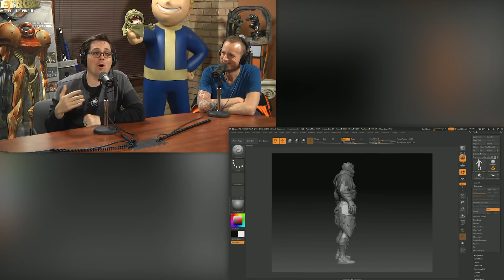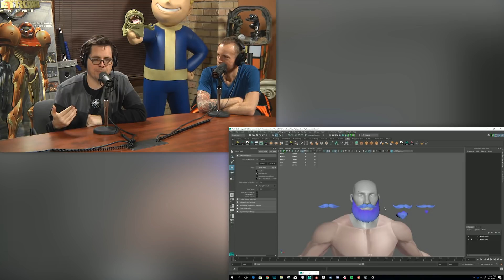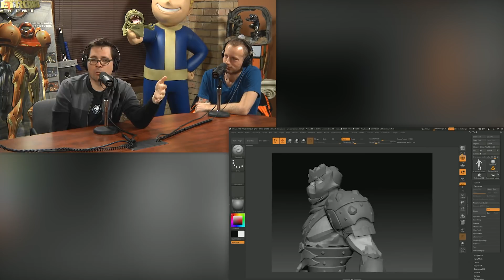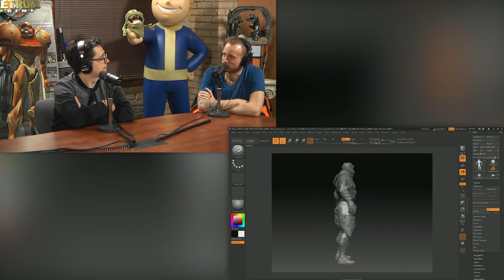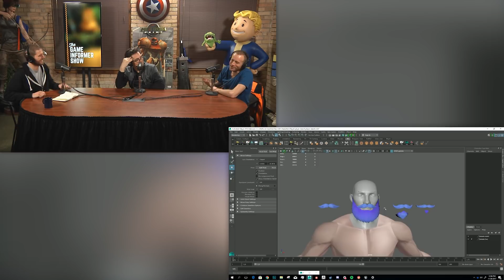GI Show – Mega Man 11, Destiny 2's Expansion, Dauntlesss Interview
On this episode of The Game Informer Show, Ben Hanson, Joe Juba, Suriel Vazquez, and Ben Reeves share exclusive hands-on impressions of playing Capcom's Mega Man 11 and discuss the game alongside special Capcom guest (and former GI Show co-host) Tim Turi. Then Matt Miller joins us to talk about Bungie's new expansion for Destiny 2 called Curse of Osiris. After some great community emails, and a red-hot review of the new Super Mario cereal, we're joined by Ian Tornay and Nick Clifford from Phoenix Labs to talk about the creation of Dauntless, its inspirations from games like Monster Hunter, and the messy launch of Mass Effect 3.

To jump to a particular point in the discussion, check out the time stamps below...

4:00 - Mega Man 11 gameplay impressions
27:50 - Capcom's Tim Turi on Mega Man 11
43:10 - Destiny 2's Curse of Osiris expansion
1:01:15 - Community emails
1:03:00 - Suriel's Surreal Cereal Seriously Serial Series
1:35:35 - Phoenix Labs Dauntless interview
2:07:25 - The Mass Effect 3 space launch fiasco